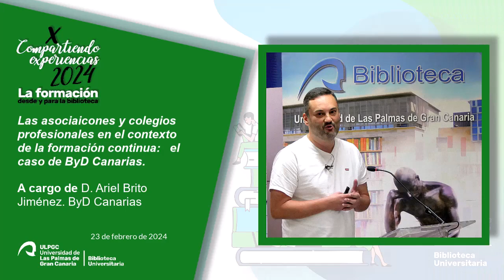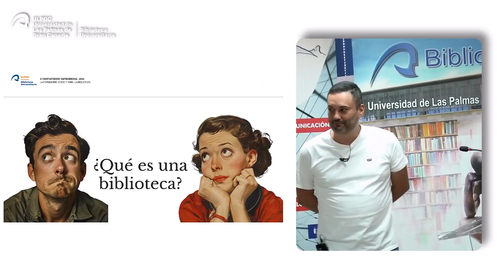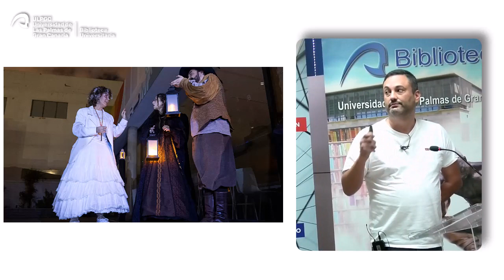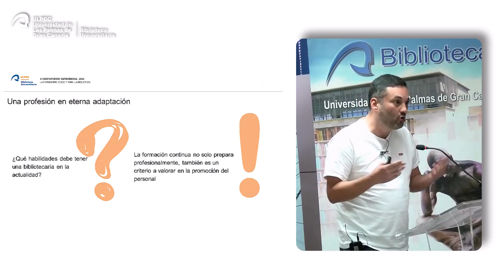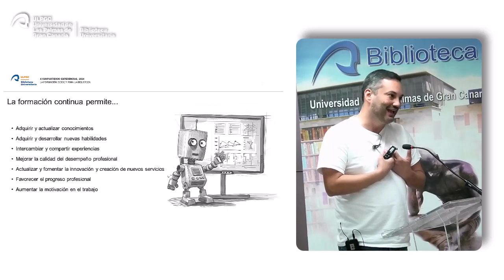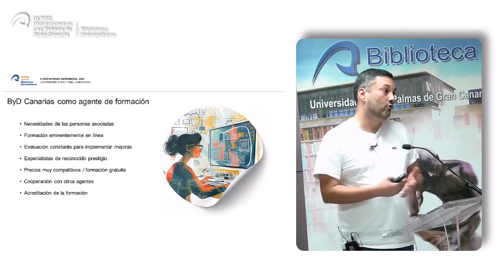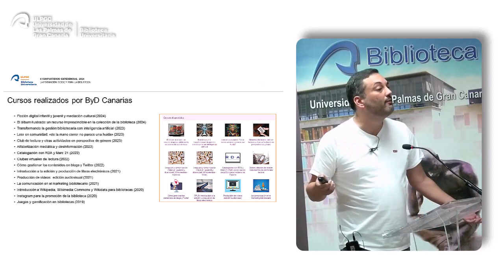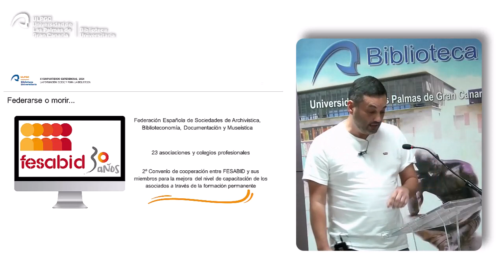5 - X edición de "Compartiendo experiencias". Las asociaicones y colegios profesionales...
Las asociaciones y colegios profesionales en el contexto de la formación continua: el caso de ByD Canarias.

Ariel Brito Jiménez es presidente en funciones de la Asociación de Bibliotecarios/as y Documentalistas de Canarias (ByD Canarias).

Se examina el papel que desempeñan las asociaciones y colegios en el desarrollo y la actualización profesional en el área de la Biblioteconomía y la Documentación. Utilizando a ByD Canarias como muestra, se destacan sus iniciativas y programas en apoyo a la educación y al crecimiento profesional, resaltando la importancia de un aprendizaje continuo y adaptativo, esencial en el dinámico mercado laboral actual.